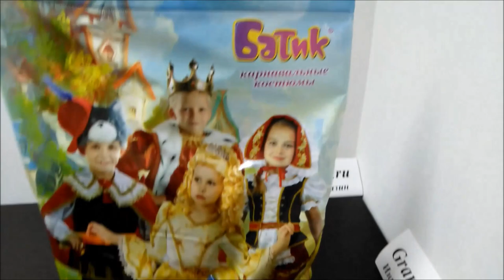👍 Костюм 🔫 Капитан ☠️ Пиратов ⚔ Лиловый - Магазин GrandStart.ru ❤️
👍 Костюм 🔫 Капитан ☠️ Пиратов ⚔ Лиловый для мальчика - Магазин GrandStart.ru ❤️
👍 Costume 🔫 Captain ☠️ Pirates ⚔ Purple for a boy - Shop GrandStart.ru ❤️
👉✅Интернет-магазин Grandstart.ru ГрандСтарт.ру ®️
🌟 Данный товар можно купить-заказать оптом и в розницу на сайте GrandStart.ru в Москве, СПб., по России и СНГ. Производство, продажа костюмов для детей и взрослых. 🌟